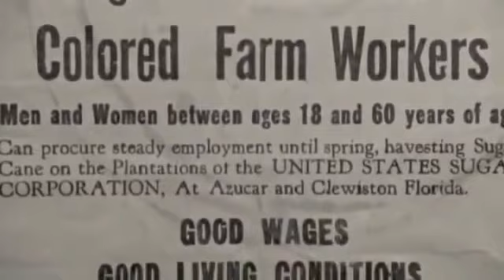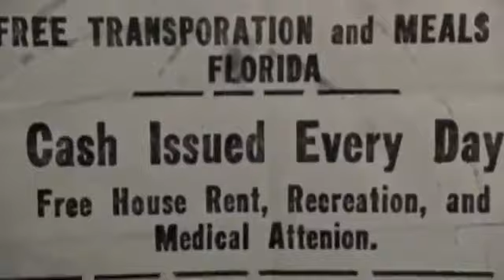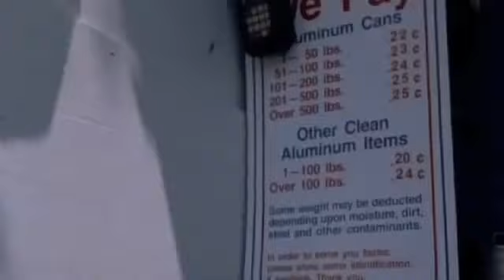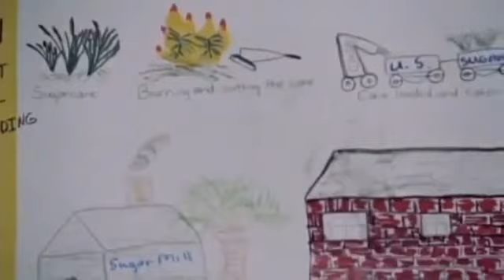America and Jamaicans